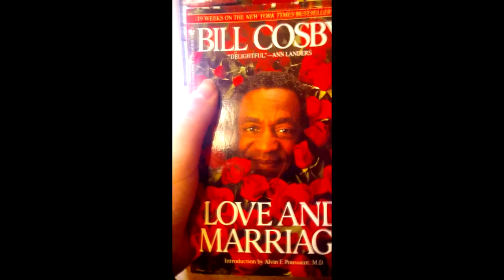Look Mama, I wrote a book!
I took some funny videos at my Grandma's party (which was held at her retirement home's rec room), which has this huge ass bookshelf. and like the bookworm I am, I decided to check it out.

p u r e   i r o n y   r i g h t   h e r e   m y   d 0 0 d s